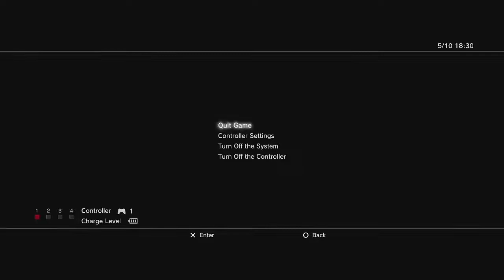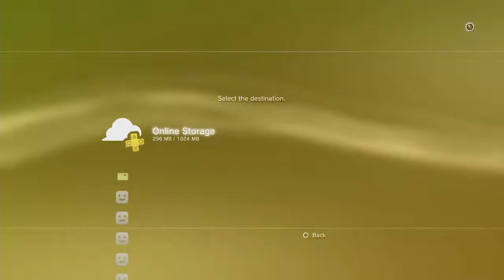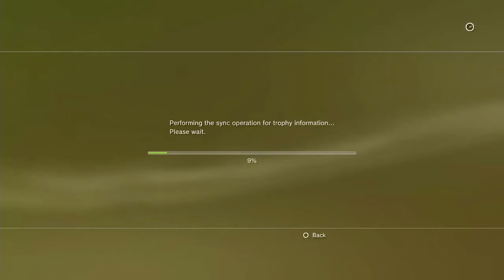Bizzy_Montana_'s PlayStation trophy hunt (Q*Bert Rebooted)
Here you will find an assortment of PlayStation trophy-focussed gameplay videos (livestreams and recordings), individual trophy guides and miscellaneous occurances on my journey through the world of gaming.

I am the claiming world record holder for most trophies earned in one month (6435 in August 2019).